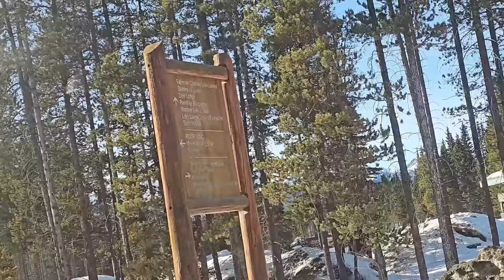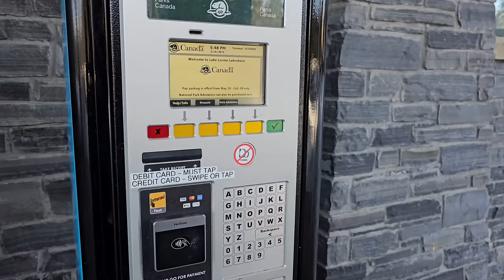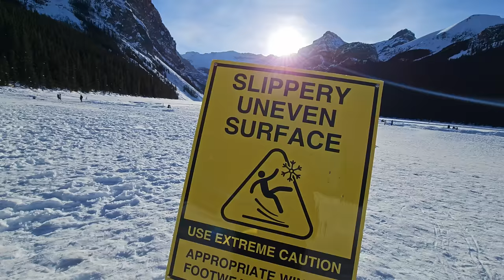frozen lake in Canada. గడ్డ కటిన సరసు